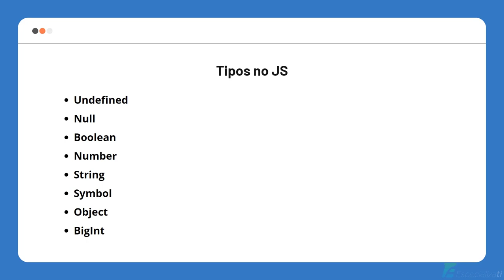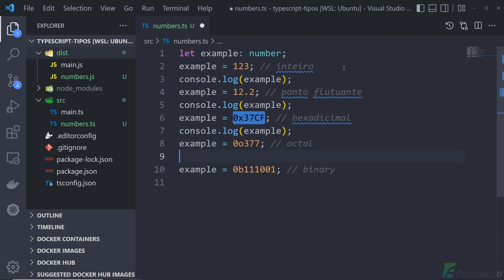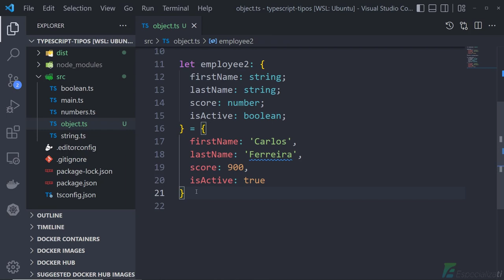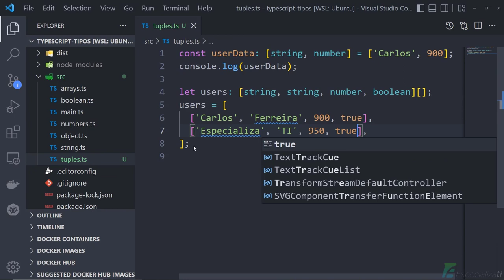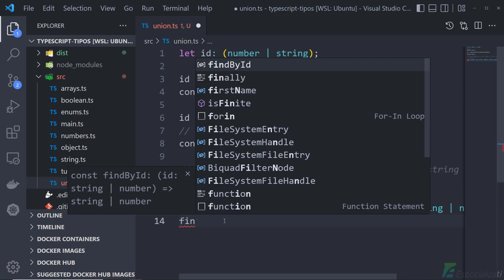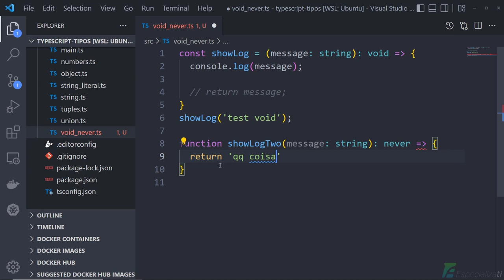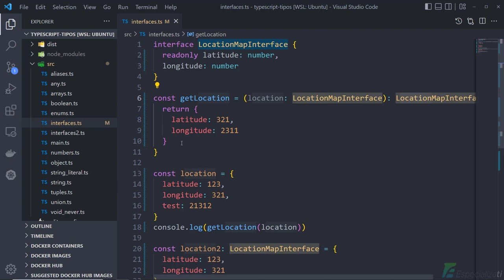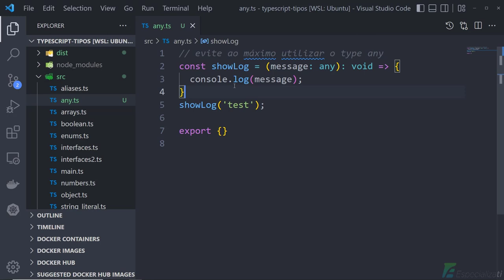Curso Completo Sobre Tipos no TypeScript